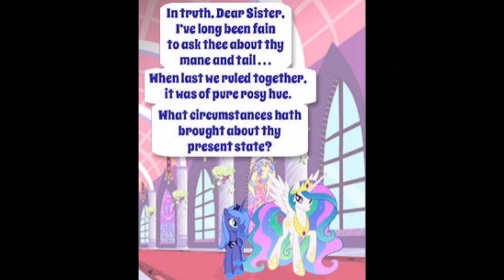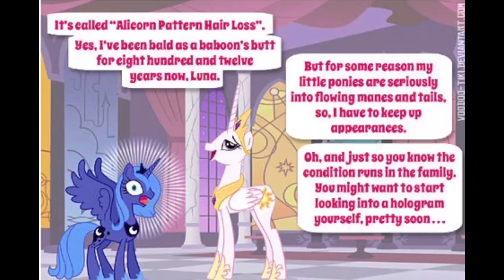CELESTIA’S SECRET [AN MLP COMIC DUB](Comedy)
CELESTIA’S Secret (again)
Hurry up and get to know the secret of Celestia’s mane.

Pls do share my channel link to all the mlp fans you know..
Share ur love (and mlp craze!!)
Love ya guys even after the end of Equestria!!
Toodles♥️♥️